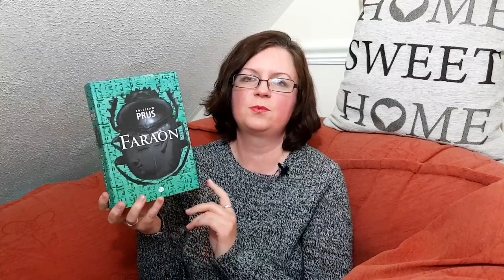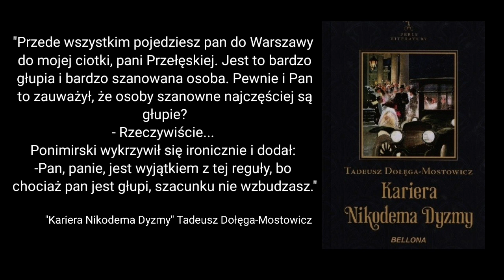"Kariera Nikodema Dyzmy" i kilka innych książek z niezapomnianymi ekranizacjami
Dzisiaj słów kilka o "Karierze Nikodema Dyzmy", o serialu z Romanem Wilhelmim oraz, na koniec, kilka tytułów książek z niezapomnianymi ekranizacjami i kreacjami aktorskimi.
A słówko na dzisiaj to "genialnie"😉

Muzyka
1. Cast of Pods - Audioteka Youtube

Miniaturka: Canvas / Pixabay